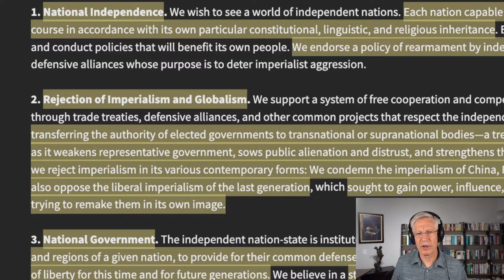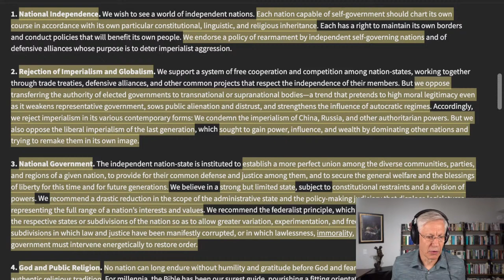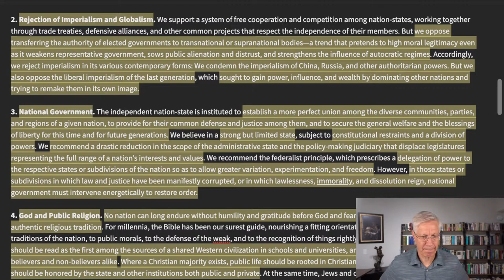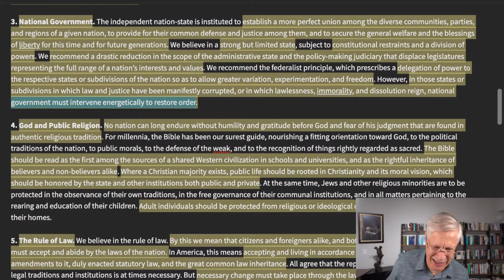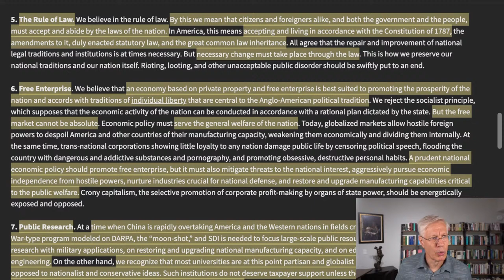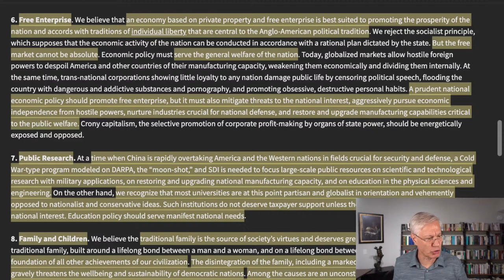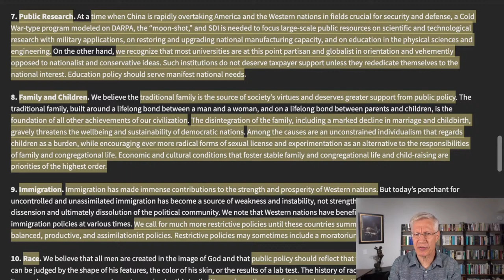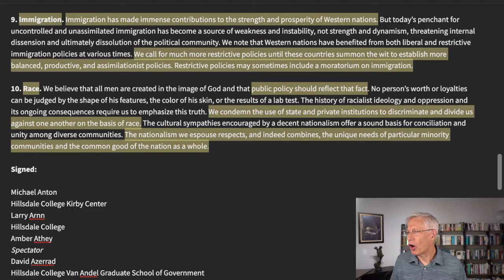YBS: The National Conservative "Manifesto"; Songs